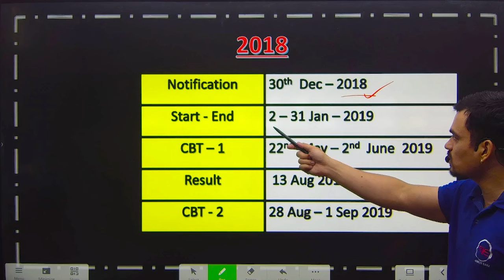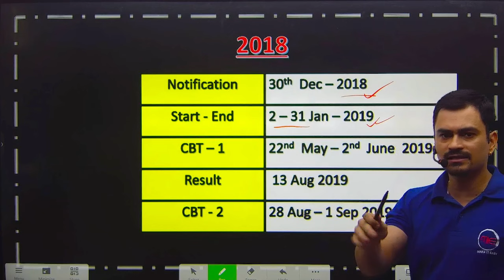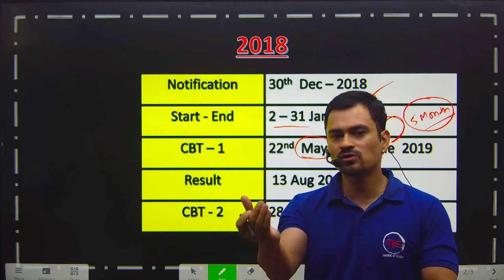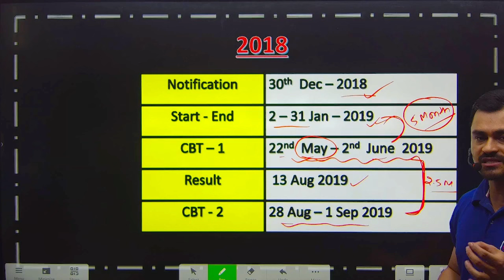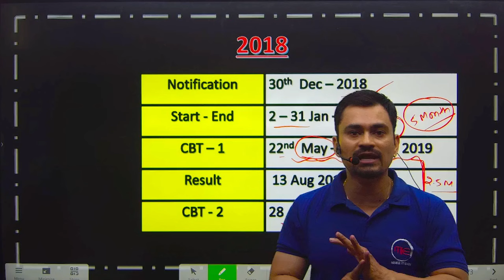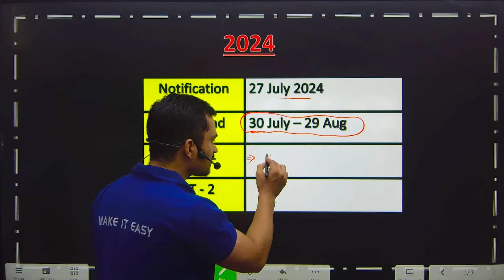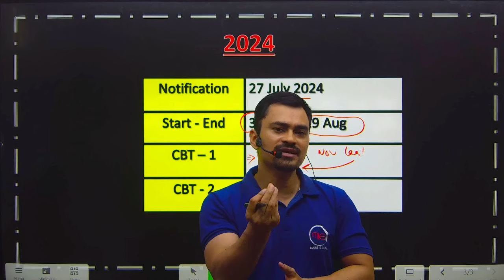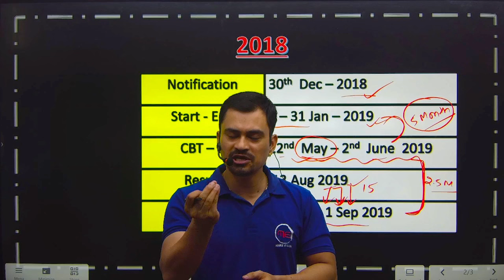RRB JE 2024 Expected Exam Date | RRB JE 2024 Tentative Exam Date CBT 1 & CBT 2 Complete Details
RRB JE 2024 Expected Exam Date | RRB JE 2024 Tentative Exam Date CBT 1 & CBT 2 Complete Details | Make it Easy
Are you eagerly waiting for the RRB JE 2024 exam dates?  Look no further! This video provides you with all the crucial information regarding the expected exam dates for both CBT 1 and CBT 2 stages of the RRB JE recruitment process.

We'll break down the details, giving you a clear understanding of the tentative timeline. Whether you're in the initial stages of preparation or strategizing your final push, this video is essential for planning your study schedule efficiently.

Key information covered in this video:

Comprehensive overview of the RRB JE recruitment process.
In-depth analysis of factors influencing the exam dates.
Expert predictions for the tentative CBT 1 and CBT 2 exam windows.
Tips on how to utilize this information to optimize your preparation.

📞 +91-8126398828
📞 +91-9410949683